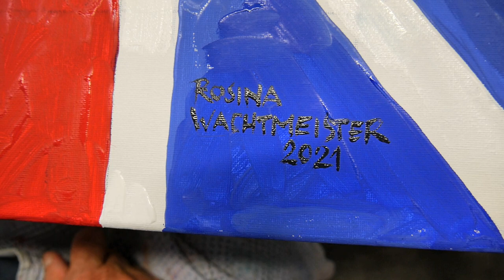Rosina Wachtmeister 6. und 7. August 2021 in der Galerie Nassler - Neuburg an der Donau.